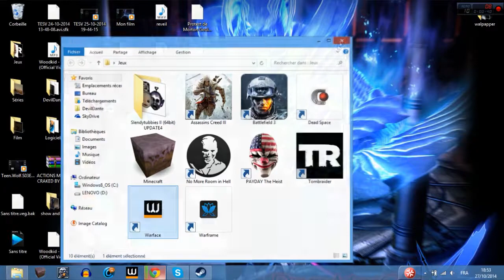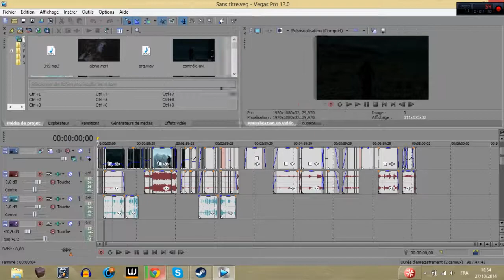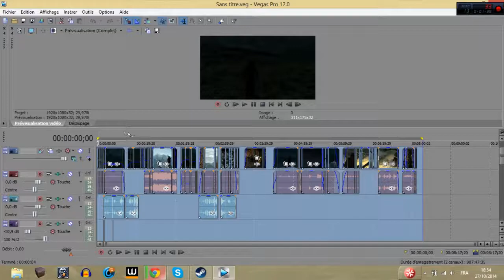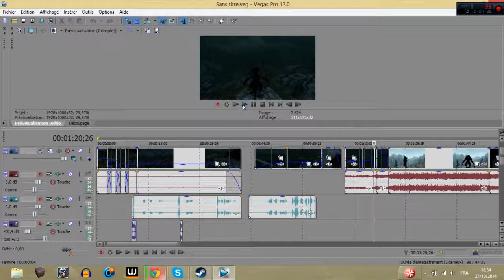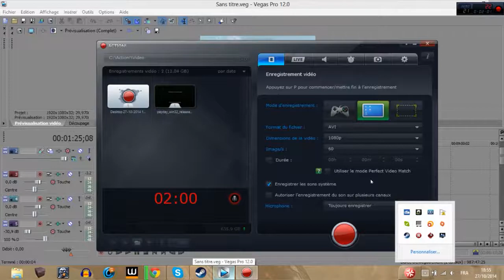Annonce : Live ce soir 21:30 FR HD